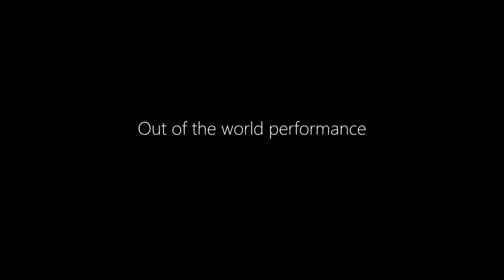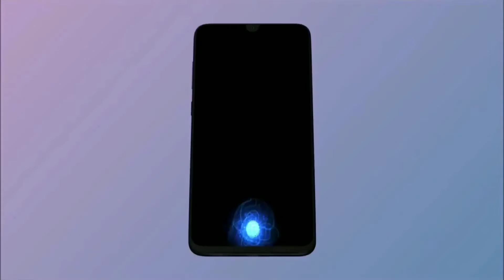Samsung Galaxy A51 - Trailer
galaxy a510
galaxy a51 price in pakistan
galaxy a510fd
galaxy a510 price
galaxy a510fd price
galaxy a51 gsmarena